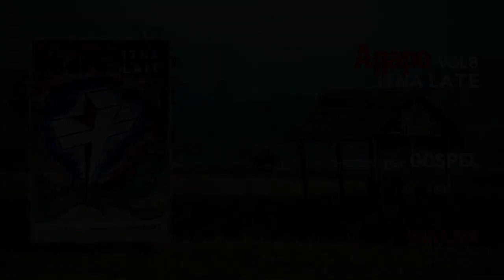Van Lapi ✢ Agape Itna Late 8 ✢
Song : Van Lapi by Niangh Suum

Album : Agape Itna Late Vol 8

Contributing Artist
LamVung, Mungno, Lapawl, NianghSuum, Lianbawi, ZenKhup, Khaino, EnMang